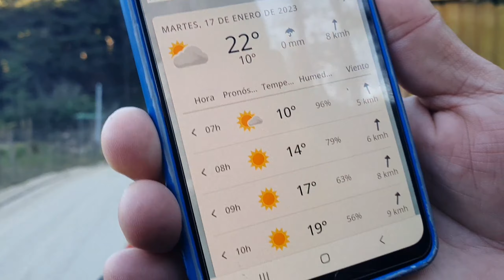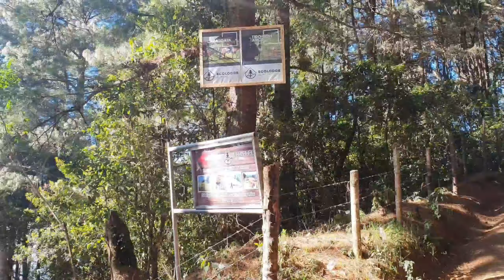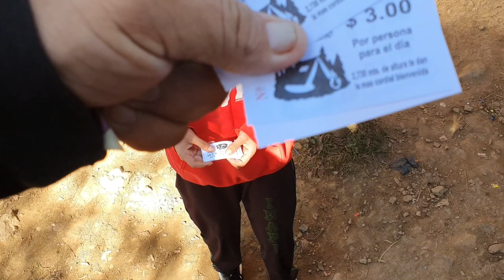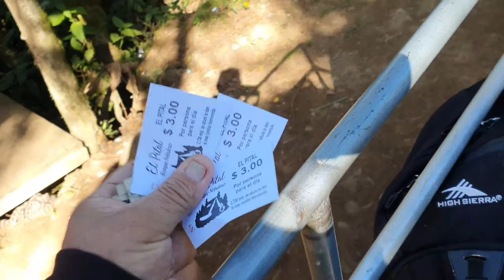parte 1/no aguantamos el frío en la ruta hacia el pital...